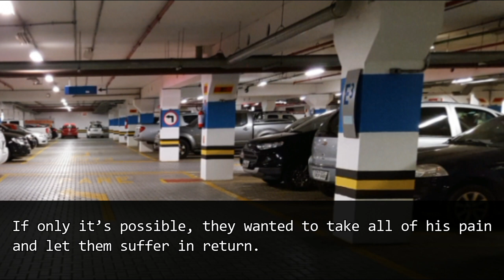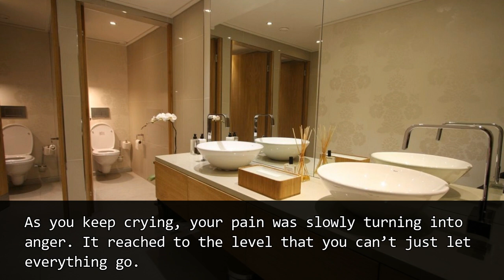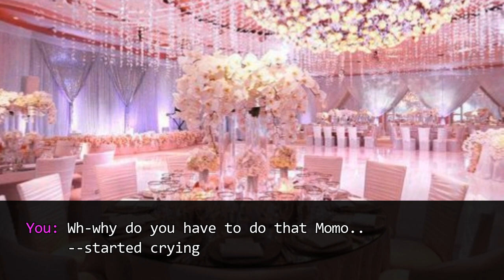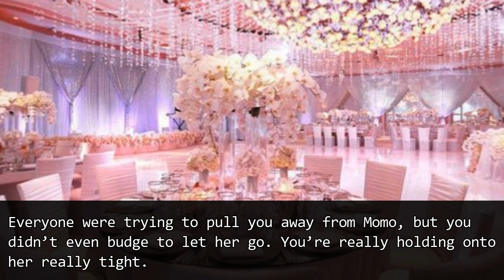You're Mine|Second : Ep 12 - Choice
I'm baaacccckkkk! 😂

Pictures and songs used in this episode are not mine.